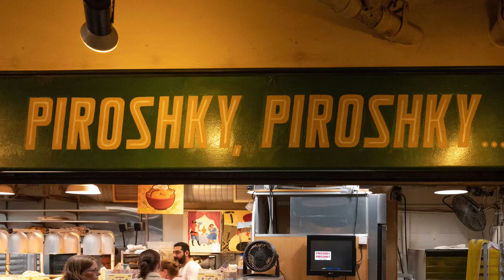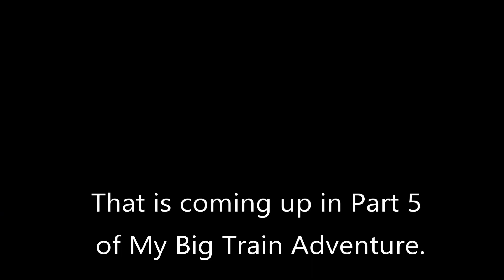My Big Train Adventure Part 4, Featuring Cascades Seattle to Vancouver with Amtrak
In October 2022 I embarked on a journey by train across the North American continent, covering the entire width of mainland Canada and the equivalent of the width of the United States.

After a flight from my adopted home of Newfoundland, my train odyssey began with the overnight Halifax to Montreal Via Rail train, “The Ocean”. I followed that with the Montreal to Toronto train and a flight to Chicago where I boarded the historic California Zephyr. That train took me to Emeryville (across the bay from San Francisco) and passed through the Rocky Mountains and Sierra Nevada. After a couple of days in San Francisco I took Amtrak’s Coast Starlight to Seattle and then the Cascades to Vancouver. Then I took my longest train ride on Via Rail’s Canadian, a four-night trip across to Toronto. I passed back through the Rockies and then across the prairies and Northern Ontario.

This is a five-part series which should give you a feel for modern train travel.